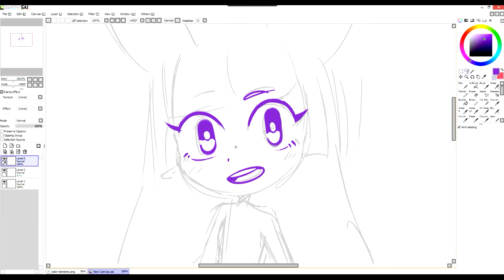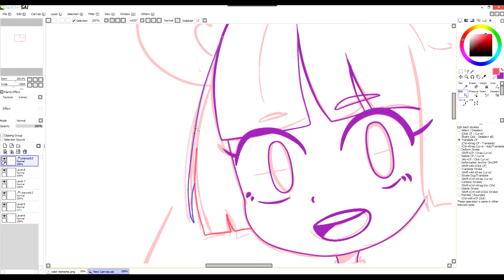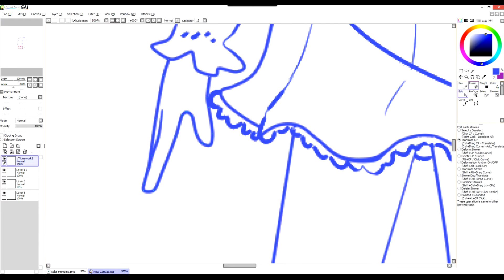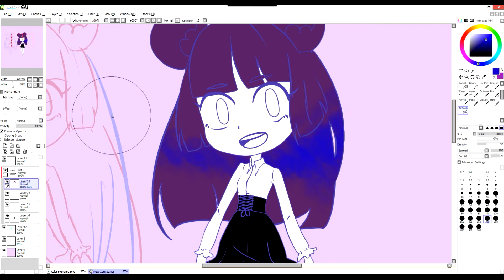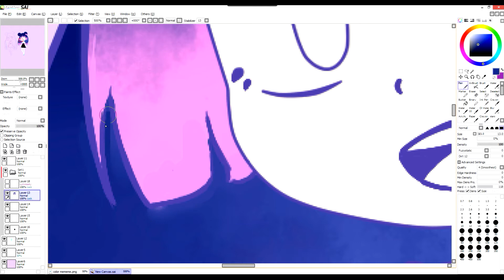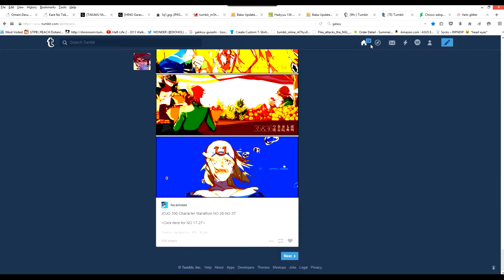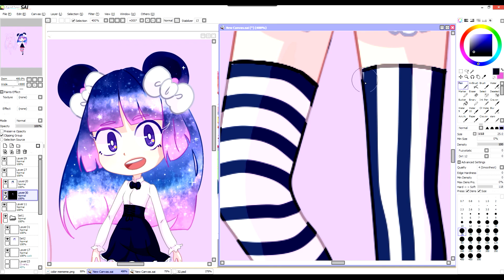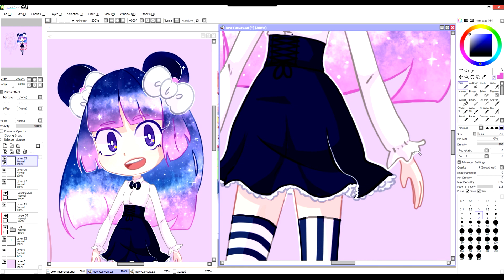Chibi Speedpaint [Paint Tool Sai]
Songs:
Natsu Owaranai - Love Live
1/2 - Rina Sumioka